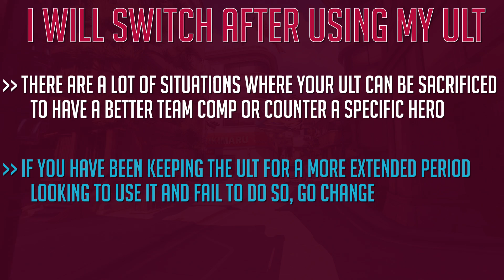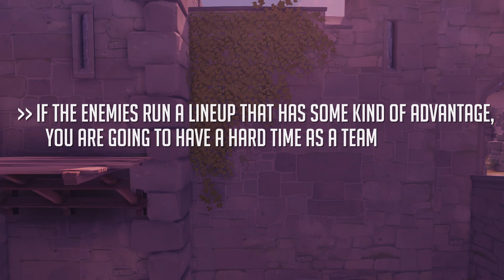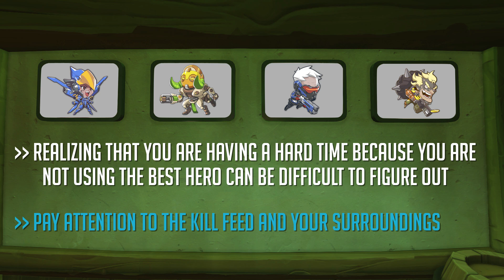The Art Of Switching - When to Swap Heroes | OverwatchDojo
This guide is about the art of switching. We are discussing topics like when is it okay to throw your ult away for a switch and when is it good to swap your character for a counter pick. By the end of this video, you should be able to make switching related decisions with ease.

Improve your Overwatch game with video training materials from Overwatchdojo. If you want to know how to get better at Overwatch, Blizzard's flagship game, Overwatch Dojo not only has weekly videos, but you can also join the dojo discord to find friends and training partners Owdojo is a place for players dedicated for training and improvement!

Accelerate your improvement with private coaching from our GM and Top500 team